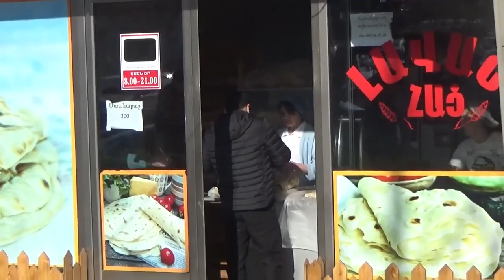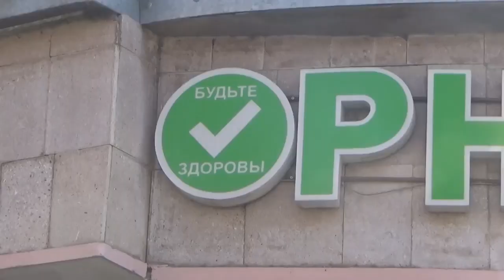Erməni bloger “blokadada” olan qarabağlıların acıdan necə “öldüyünü” göstərdi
Video fraqmentləri Facebook-dan götürülmüşdür